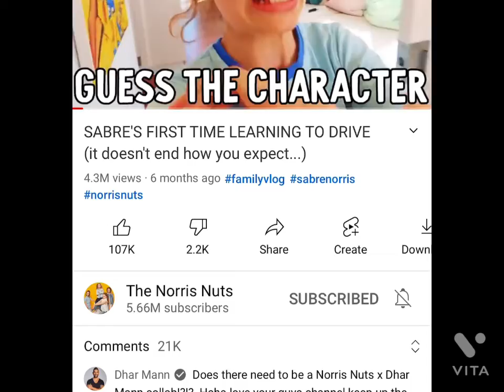Omg Dar man commented on a NN video ahhh 😱